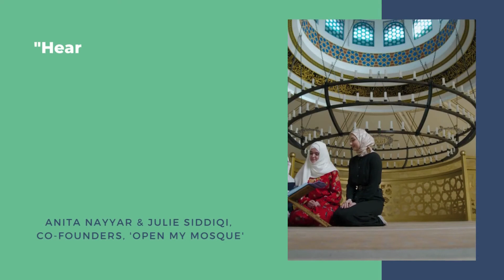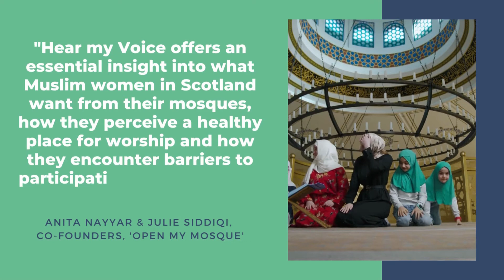Report Launch - Linsay Taylor